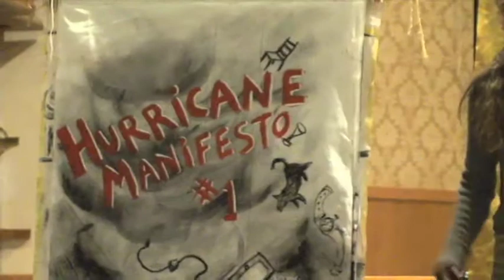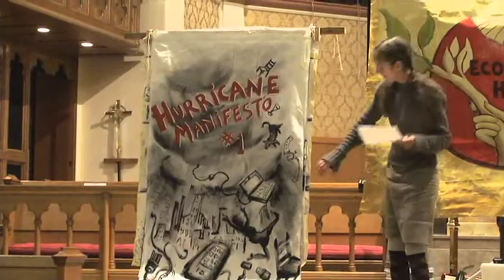Hurricane Manifesto: Clare Dolan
A cantastoria by Clare Dolan about Hurricane Sandy and Climate Change. Performed at the Ecosocialist Convergence in Northampton, MA on November 30, 20012.